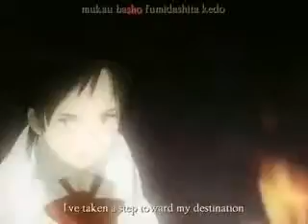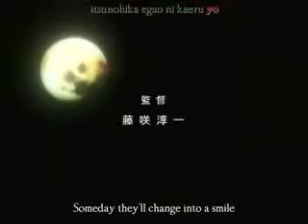blood+: saya tribute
yay! my first blood plus AMV with clips!!!